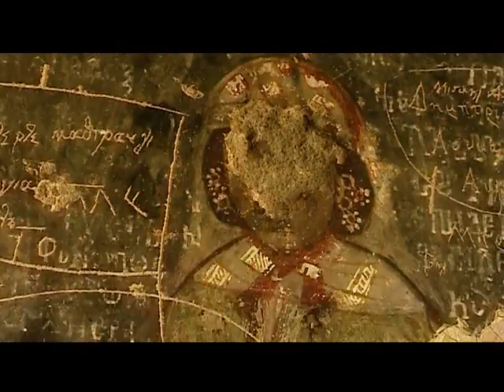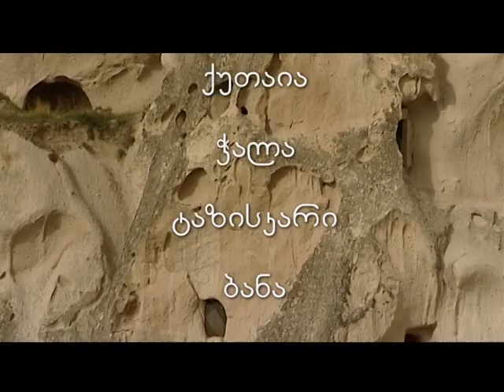აღმოსავლეთის მზე-გურჯი ხათუნი- ნაწილი 3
გიორგი კალანდიას ფილმი გურჯი ხათუნზე, თამარ მეფის შვილიშვილი რომელსაც საოცრად საინტერესო ისტორია ჰქონდა. მოგზაურობა ლეგენდარული ქართველი ქალის ნაკვალევზე